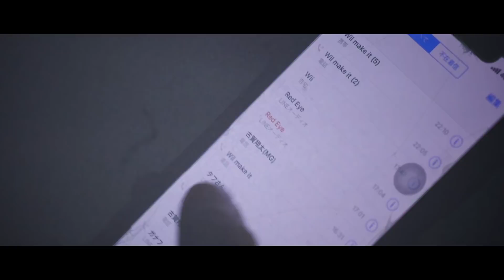Wil Make-it - I Feel Alright feat. OZworld a.k.a r'kuma, Len Kinjo as 1otu5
Mr Freedom Presents, I Feel Alright. American and Japanese collab with a dark feel. Melodies are the universal language of the world. Come vibe with me.

Shot and edited by- VEFF
Produced by- Mike Rob Sears
Mixed and Mastered by- Furious Labs

A special thank you to everyone who helped make this possible. You all definitely made this video fire. Enjoy